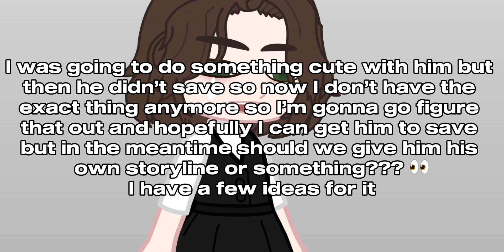I re-re-made the vampire guy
Man I hate Luni

I’m excited for chibimation though